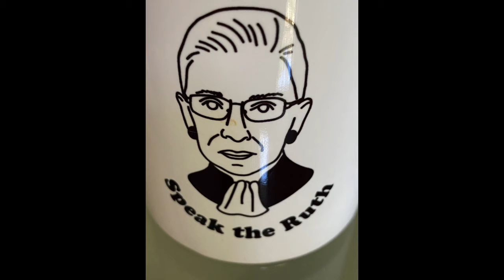Young Voters 2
Voting matters because people before us worked tirelessly for our right to vote. Voices of Democracy